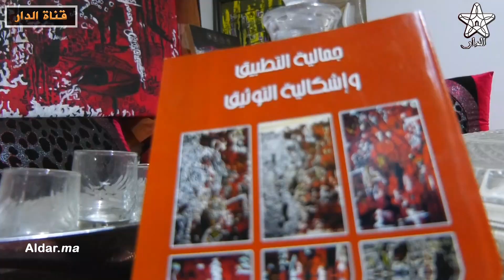فنانة عالمية: السلام و الفن نمودج حقيقي للتنمية البشرية في المستقبل